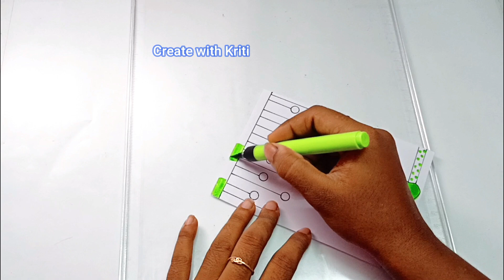2 easy border design for project file | New First page design for project file | Front page border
Your queries-

Assignment decoration
Assignment front page decoration
Notebook decoration
Chart paper border design
Attendance register decoration idea